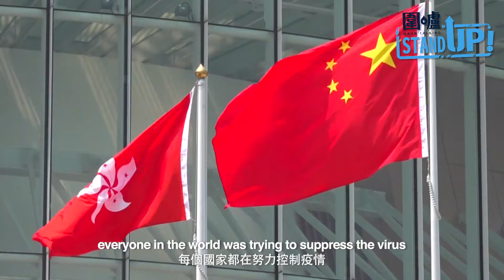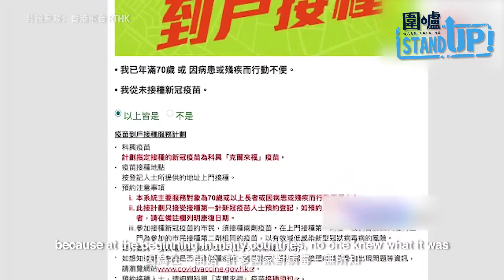Exclusive: Hong Kong to Emerge from Covid Revitalized, Says Lan Kwai Fong’s Chairman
In Hong Kong, as more people get vaccinated and businesses are reopening, people begin to go out and socialize again, says Allan Zeman in this exclusive interview. He projects that businesses will be thriving again in the last half of the year because of a revenge-spending spree.